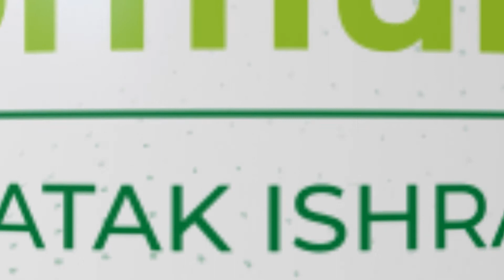ČIŠĆENJE I REGENERACIJA JETRE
Jetra obavlja više različitih bitnih funkcija u organizmu i zbog toga je veoma bitno da vodimo računa o njenom zdravlju. Jedna od njenih uloga je proičišćavanja krvi od toksina i otrova. Međutim u određenim situacijama jetra postaje i sama preopterećena toksinima i tada joj je potrebna pomoć.

Liver Protect Complet  je formula dr Tomislava Majića i sadrži mešavinu posebno odabranih aminokiselina, vitamina, visokokvalitetnih ekstrakata i holin, koji je važan za funkcionisanje jetre i B12, koji ima ulogu u podeli ćelija. Sadrži ekstrakt kineske šisandre, semenki grožđa i pegavog čička u fitosomskom obliku.